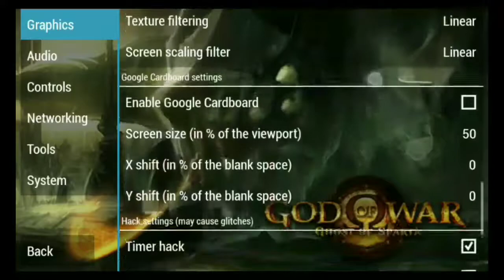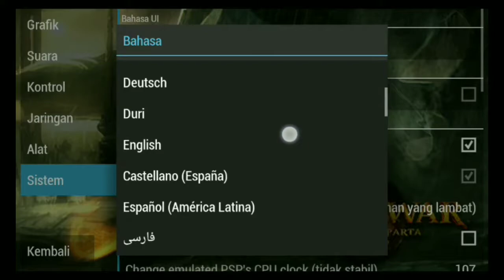Baru Mulai Sudah Melawan Boss - God of War: Ghost of Sparta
Nama Game ➡️ God of War: Ghost of Sparta
Versi ➡️ -
Emulator ➡️ Ppsspp
Mode ➡️ Offline
Size ➡️ 1,75 Gb ( Setelah Ektrak )
Minimum Android ➡️ 2.3++

Link Download ⤵️
⏩ Apk Terbaru ⤵️

Channel ini akan ada Video Bermain Game dan Video Tips & Trick

Jika kalian ingin memberikan donasi untuk channel ini..
Bisa melalui ⤵️
⏩ Bank [BNI] ➡️ 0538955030 ⬅️ [Nomor Rekening]

Terima kasih...

Terima kasih banyak sudah menonton video ini sampai habis

Sampai berjumpa di video selanjutnya ^^

god of war indonesia,
games,
android,
god of war ppsspp,
ppsspp indonesia,
setting ppsspp ram 2 atau 3,
god of war scylla,
kratos vs scylla,
muhammad luthfillah,
god of war scylla bos,
youtube indonesia,
gamers indonesia,
god of war ghost of sparta ppsspp android,
2019,
gameplay,
youtube game,
kratos gameplay,
settingan terbaik,
settingan 100% lancar,
100% full speed,
game terbaik 2019,
ppsspp,
emulator android,